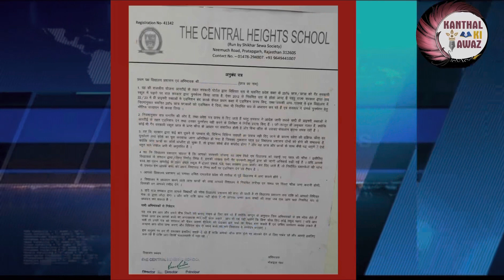सेंट्रल हाइट्स स्कूल ने अभिभावकों को आरटीआई के तहत प्रवेश को लेकर दिया फीस की राशि लाने का नोटिस